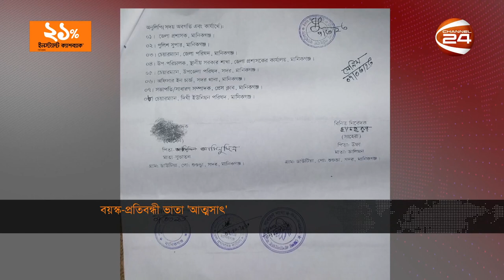দুই গ্রাম পুলিশের ১৫ লাখ টাকার ভাতা দেওয়ার কথা বলে আত্মসাৎ! | Manikganj Police | Channel 24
দুই গ্রাম পুলিশের ১৫ লাখ টাকার ভাতা দেওয়ার কথা বলে আত্মসাৎ!

»» Office Address:
Bangladesh.